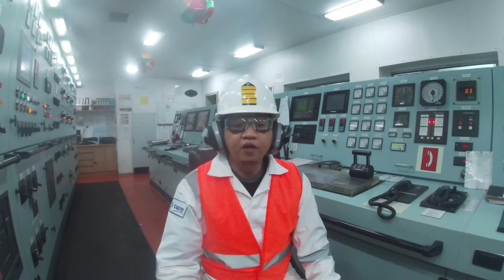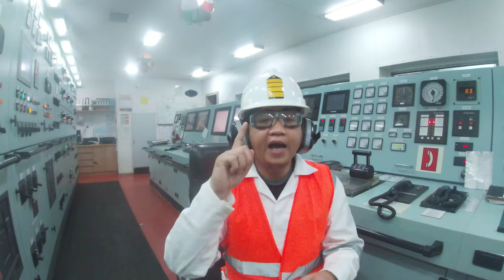ANTI PIRACY DRILL WITH ARMED GUARD - CITADEL - PREPARATION FOR SOMALI PIRATES ATTACK - NEW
The dictionary definition of citadel states that it is ‘A stronghold into which people could go for shelter during a battle.’ In terms of ships, a citadel refers to a room where the crew of the ship can hide in case there is a pirate attack on the ship or when the pirates are aboard the ship. In recent times, the usage and incorporation of the citadel method in ships to protect the ship’s crew against maritime piracy has increased.